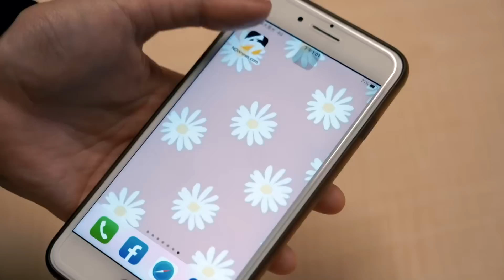瓦甘達戰士 VS HBL最強高中生 強大基因在MVP面前還有用嗎？ ｜小編特搜｜NOWnews